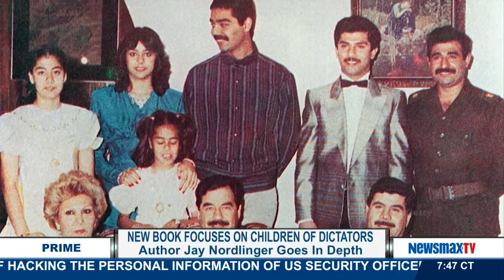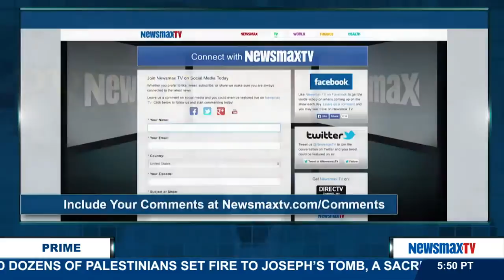Newsmax Prime | Jay Nordlinger on his new book about the Sons and Daughters of Dictators"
Author of the new book, “Children of Monsters: An Inquiry into the Sons and Daughters of Dictators,” sheds light on how the off-spring of strongmen dictators are shaped by the parents.